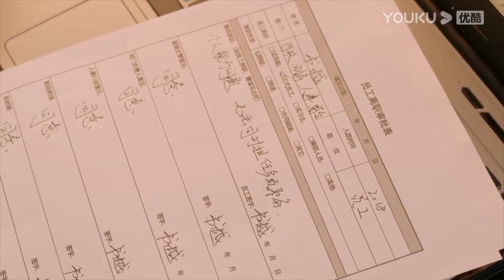【搶先看】霸總終於意識到錯誤，主動跟灰姑娘道歉，灰姑娘卻對他死心賣掉他送的包【亲爱的隐居先生 Dear Mr. Recluse】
🍬剧名（Drama Name）：亲爱的隐居先生 Dear Mr. Recluse